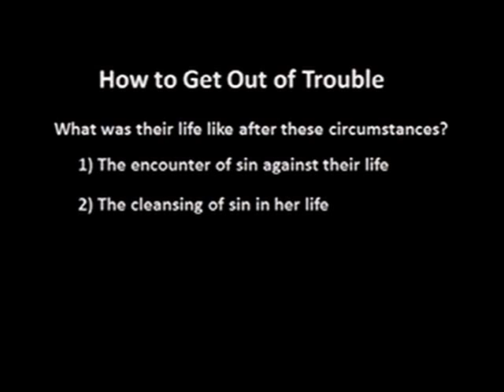April 19, 2020 AM Service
Our morning service is brought to us by Brother Jonathan Henderson, senior pastor of Mt Hope Baptist Church.